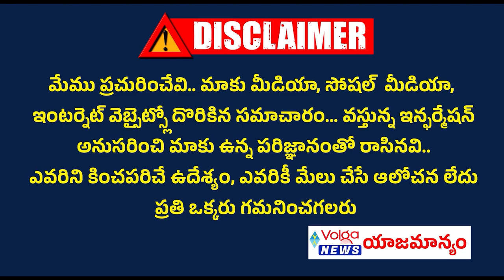మేడిగడ్డ లాగే కేసీఆర్ ప్రభుత్వం కూలిపోతుంది